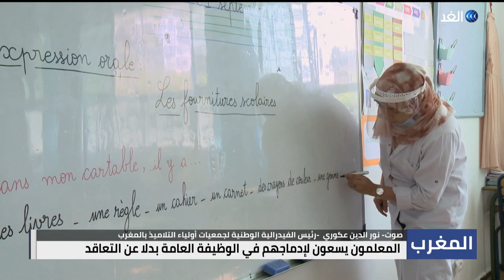المعلمون بنظام التعاقد في المغرب يضربون عن العمل.. وأولياء الأمور يطالبون بتعويض أبنائهم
تسببت إضرابات المعلمين العاملين بنظام التعاقد في المغرب في أزمة كبيرة بات يعاني منها أولياء الأمور , وطالبت فيدرالية أولياء الأمور الحكومة بالتدخل في إيجاد وقت بديل يعوض أبنائهم عن الوقت الذي تم إهداره خلال الوقفات الاحتجاجية .
مزيد من التفاصيل  من الرباط يوسف علاكوش الكاتب العام للجامعة الحرة للتعليم ومن مراكش نور الدين عكوري رئيس الفيدرالية الوطنية لجمعيات امهات وآباء وأولياء التلاميذ بالمغرب.